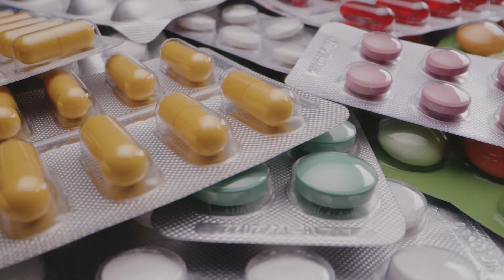Disturbing Details Found In Billy Mays' Autopsy Report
Legendary midnight infomercial pitchman Billy Mays endeared his way into our insomniac hearts whether we wanted him there or not. But could a freak accident have had something to do with his death?